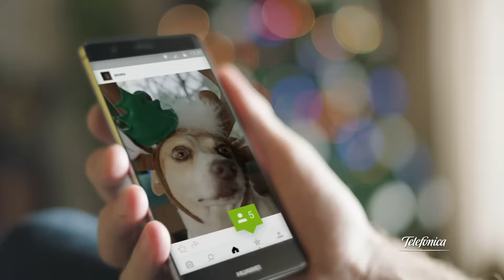Telefonica Navidad 60s Portugues 07 12 16